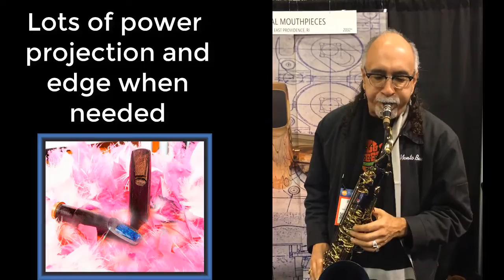Sugal KW II Best Attributes demoed by Paul Perez 2017 Namm Show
Grenadilla Wood has a great deal of inherent qualities. Here Paul demos just a few of the woods attributes on our Tenor KW II . Note the KW I will be slightly darker